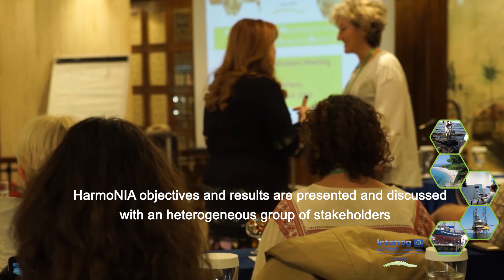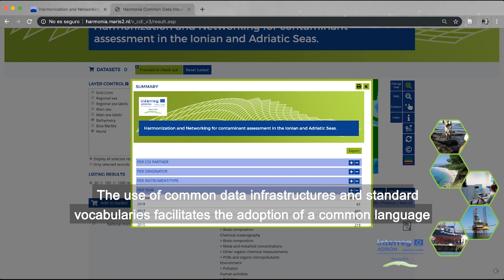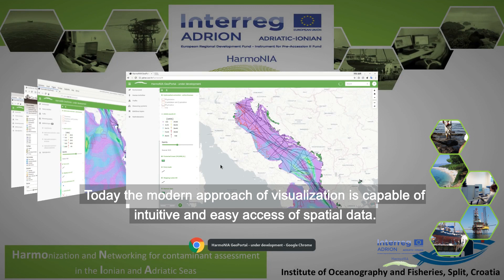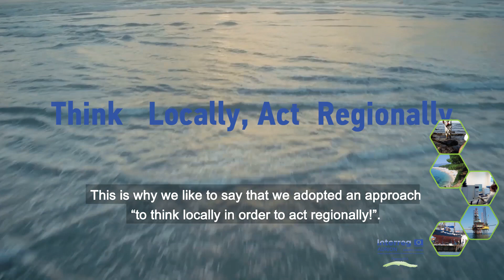HarmoNIA: From good monitoring data to good decision making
Video from the project HarmoNIA - Harmonization and networking for contaminant assessment in the Ionian and Adriatic Seas